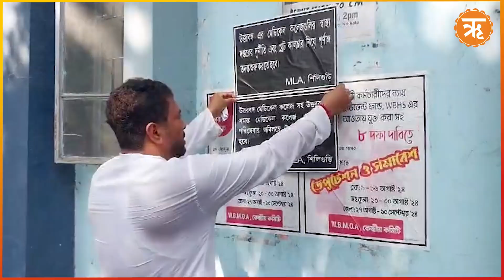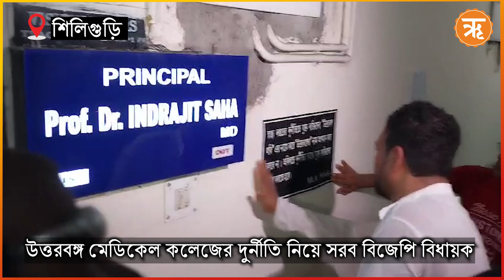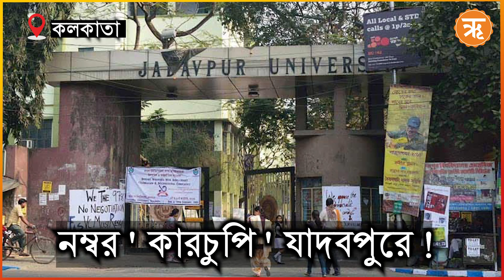Crime News: অপরাধীর কোনো ধর্ম হয় না,দেখুন অপরাধের সাতকাহন...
অপরাধের জালে মানুষ ইচ্ছাকৃত বা অনিচ্ছাকৃতভাবে জড়ায়। দুর্নীতির কোপ গিয়ে পড়ে সাধারণ মানুষের দৈনন্দিন জীবনে। খুন, প্রতারণা, চুরি , ধর্ষণ অপরাধের শাস্তি কী? দেখুন অপরাধের সাতকাহন